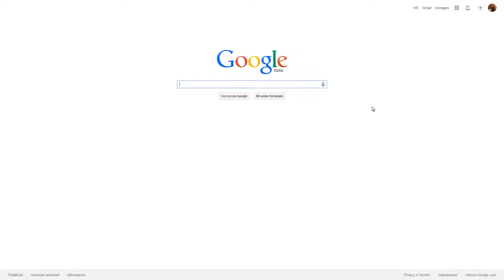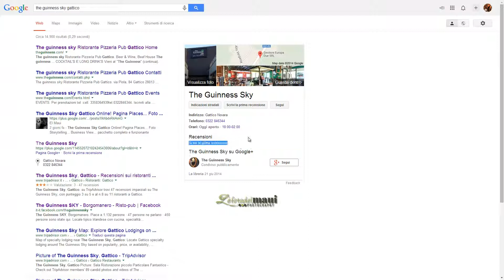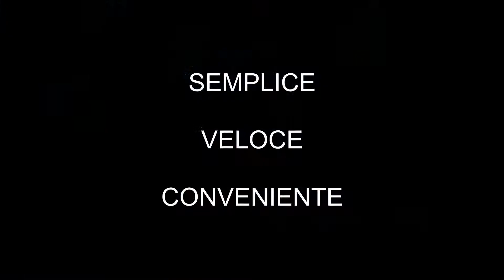Google Maps Business View : The Guinness Sky Gattico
Lavoro realizzato da Google Maps Business View Novara, Mauro Prelli per The Guinness Sky di Gattico (NO). Irish pub che merita di essere visitato...